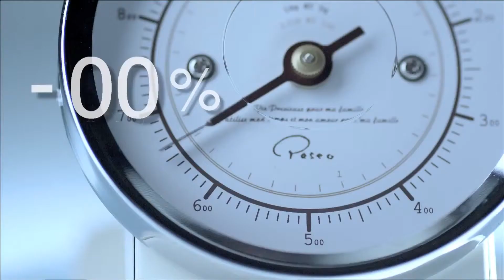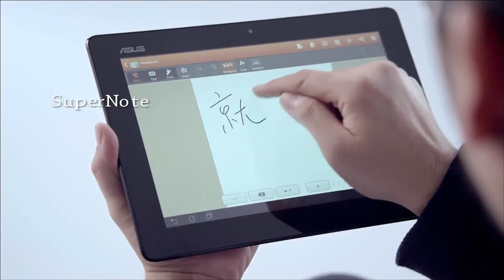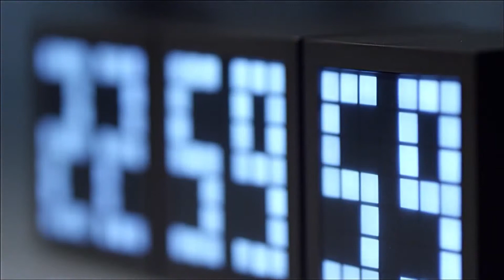ASUS Experience the Infinity -- MDW 2012